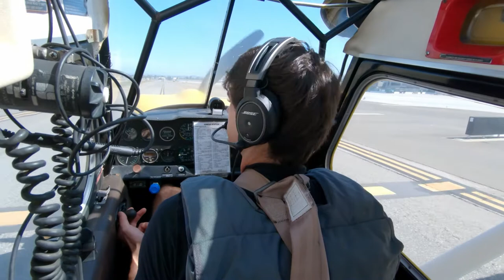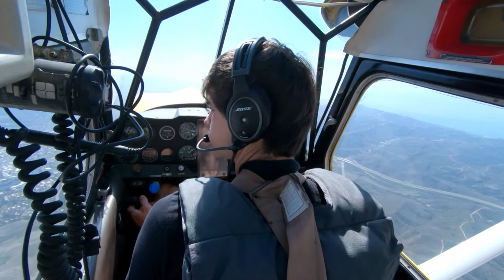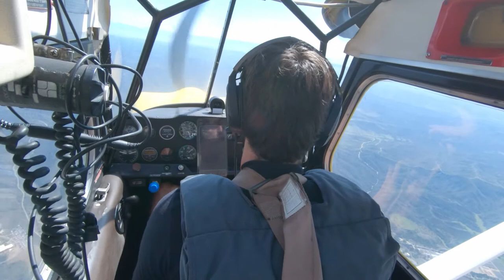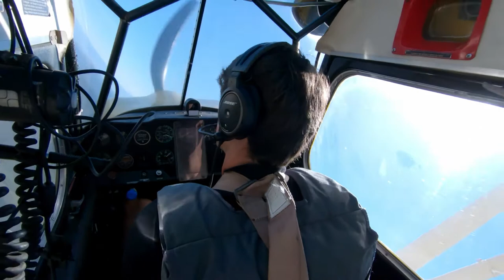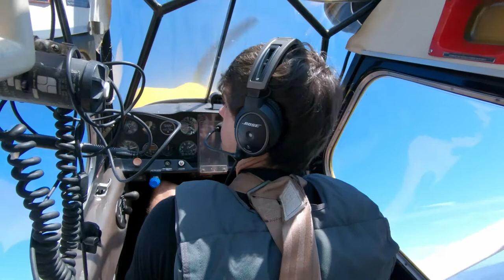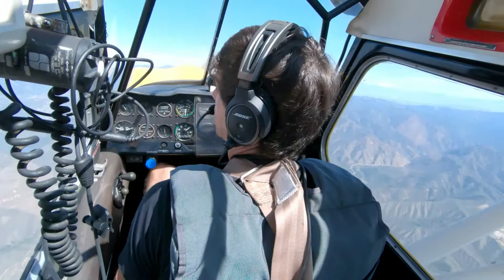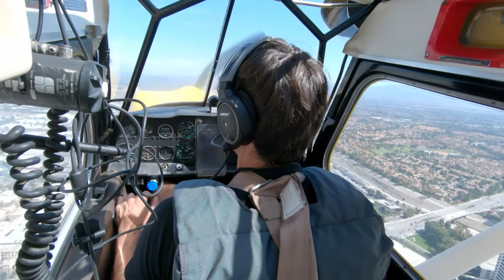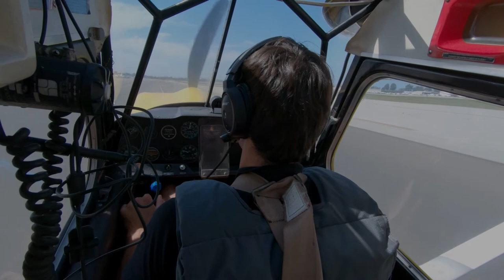Let's Do it Again- Picking a Line on the 1/2 Cubans